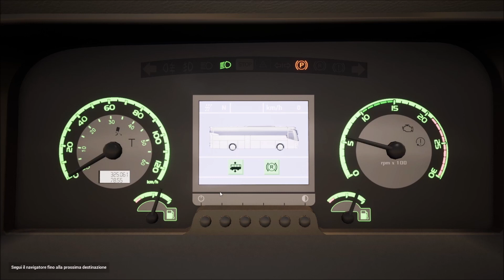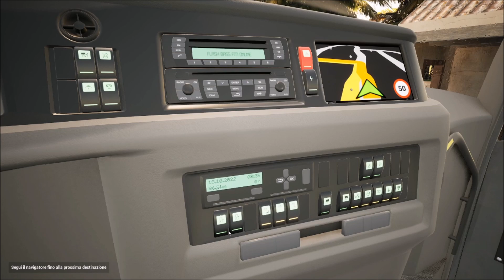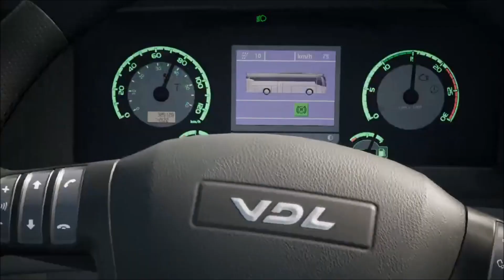TOURIST BUS SIMULATOR part 5 Linea 488 linea lunga con il Nuovo Vdl Futura FHD 129